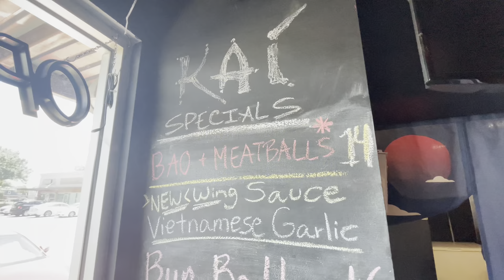Kai Asian Street Fare - AAPI 2023 | Visit Orlando & TastyChomp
​@TastychompsTV founder Ricky Ly is back with his guide to four restaurants perfect for celebrating Asian American and Pacific Islander Heritage Month throughout Orlando.

Located just outside Winter Park, north of downtown Orlando, the MICHELIN Recommended Kai Asian Street Fare is a unique restaurant that blends traditional Asian flavors with a modern flair.

About Visit Orlando: Visit Orlando, The Official Tourism Association®, represents the most visited destination in the United States, with a presence in more than a dozen countries around the world. Visit Orlando, together with its 1200 member organizations, represents the area's leading industry.